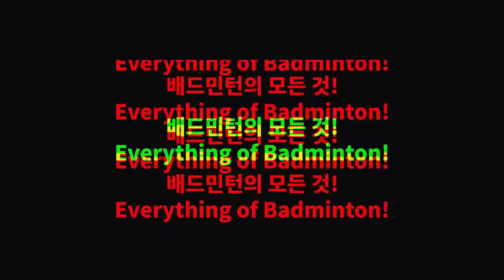선수들은 스매싱을 어디로 때릴까요?